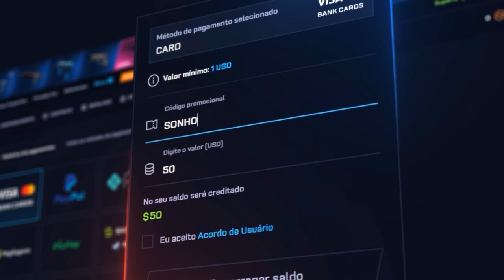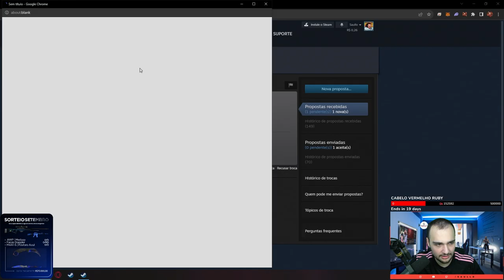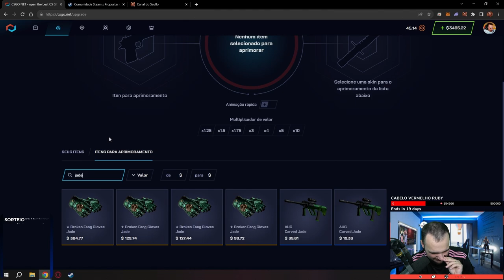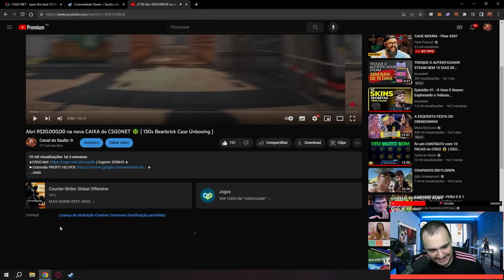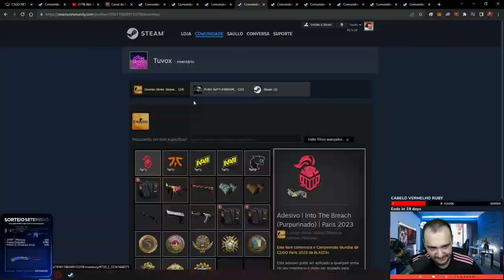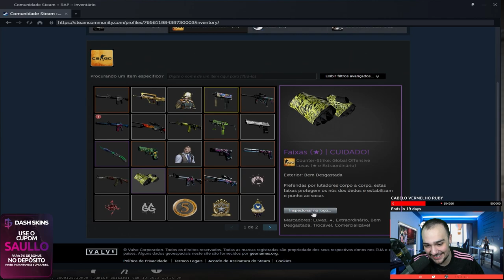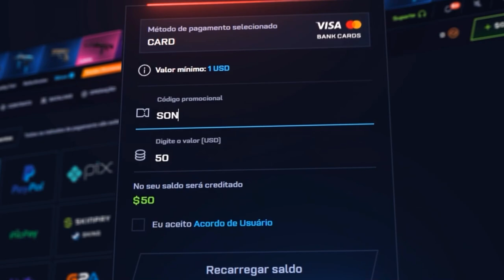Comprei uma M9 "Fake EMERALD" no CS:2 🤑 ( Investimento PESADO )